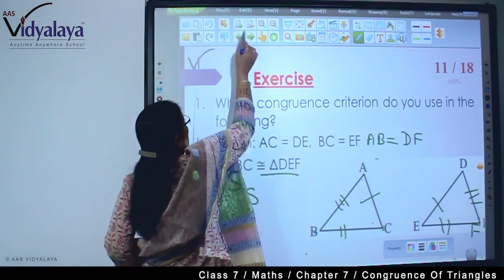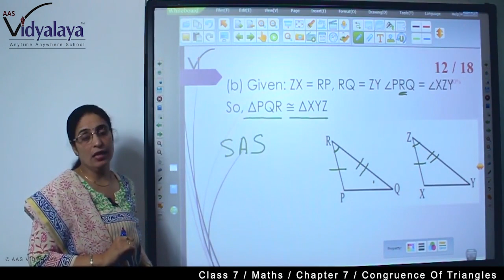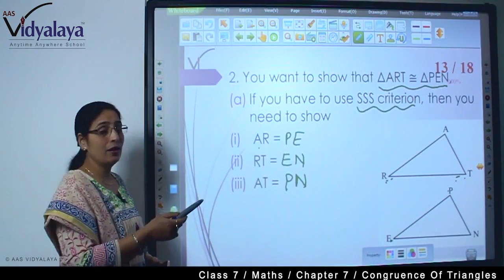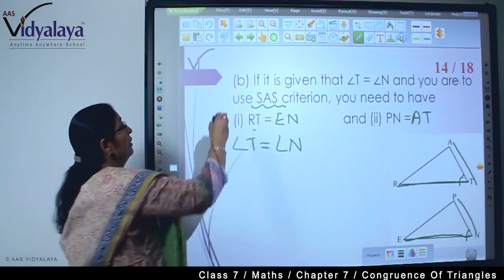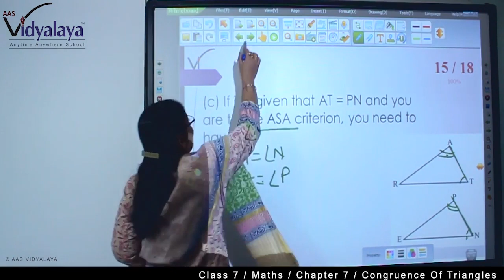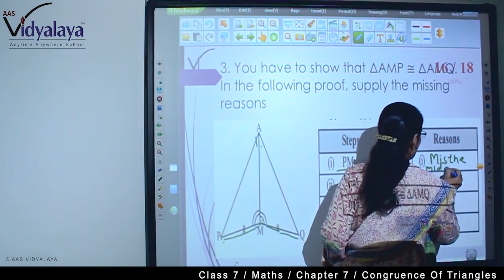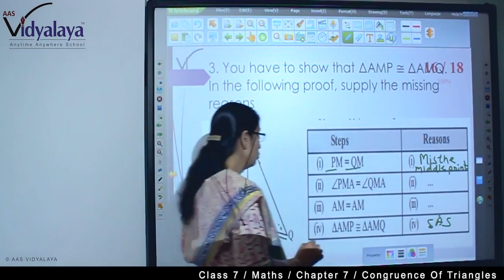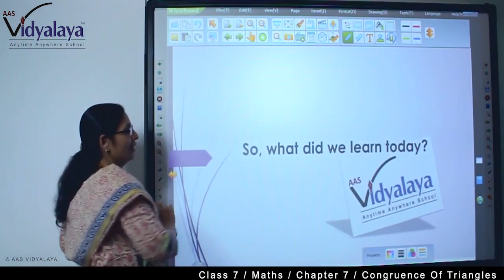156 NIOS OBEC Maths C15S8 - Congruence of Triangles - Exercise